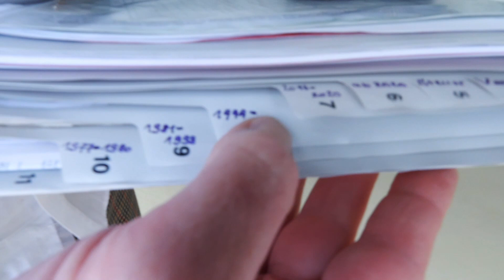BMW 630 CS, Bj. 1976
Mehr Informationen zu diesem BMW 630 CS, Bj. 1976 und noch viele weitere schöne Autos findet ihr auf unserer